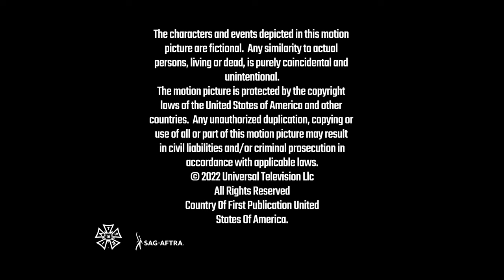Broadway Video/Leather Suit Inc./Irony Point/Universal Television (2022)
Submission sent by SovereignMade.

Source: Episode 1 of Season 2 to That Damn Michael Che.